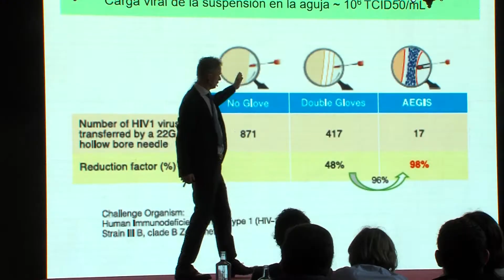PRESENTACION GUANTES FINESSIS CELULOSAS VASCAS-CV PROTECTION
La gama de guantes Finessis, con el AEGIS y el ZERO, supone una revolución dentro del guante quirúrgico. Ambos son posibles gracias a la creación de un nuevo material, el FLEXYLON, un elastómero de altas prestaciones, exento de acelerantes y otros productos químicos utilizados en la fabricación convencional de guantes. Esto supone la obtención de un producto ultra-higiénico, de porosidad reducida, que, sin embargo, exhibe una excelente elasticidad y resistencia, preservando asimismo la seguridad en el uso. El guante Finessis Aegis, además de todas las propiedades anteriores, está confeccionado con estructura tipo “sándwich”, de tres capas, con dos (interna y externa) de elastómero Flexylon y una capa intermedia que contiene un líquido desinfectante, que actúa en caso de en caso de accidente con exposición a sangre y minimiza los riesgos de contagio por virus envueltos ( SIDA – VIH o Hepatitis C – VHC ).